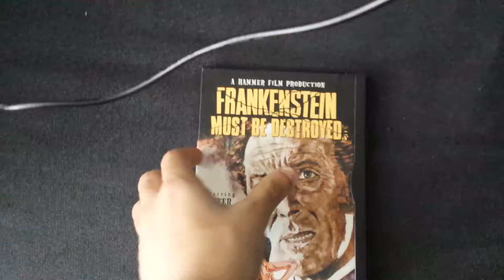Ouverture sur 2004 DVD Le retour de Frankenstein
1. 1997 Warner Home Video Logo
2. DVD Menu